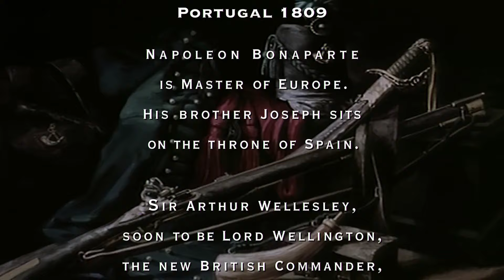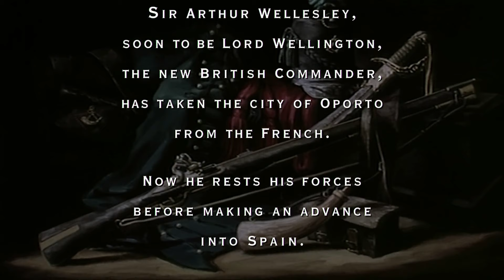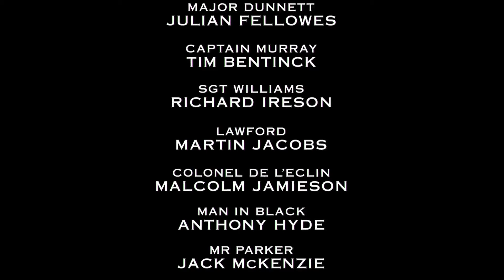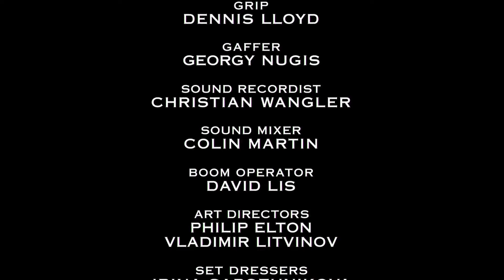01 Sharpes Rifles 1993